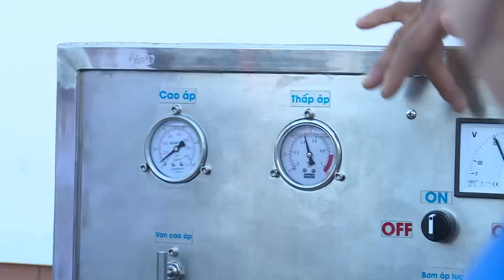Tân Hiệp Phát: Lắp máy lọc nước mặn cho các tỉnh miền tây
Tập đoàn Tân Hiệp Phát hỗ trợ triển khai xây dựng 10 máy lọc nước mặn thành nước ngọt TN6000, mỗi máy có công suất 300 lít/giờ, 6000 lít/ngày phục vụ nước sinh hoạt cho 300 lượt người dân/ngày. 10 hệ thống máy lọc nước mặn thành nước ngọt với tổng kinh phí 2,1 tỷ do Tân Hiệp Phát tài trợ được lắp đặt tại các tỉnh Bến Tre, Sóc Trăng, Cà Mau, Tiền Giang, An Giang, Trà Vinh. Trong giai đoạn tiếp theo, nguồn kinh phí hỗ trợ triển khai các máy lọc nước mặn thành nước ngọt phục vụ đời sống nhân dân sẽ tiếp tục được triển khai từ kinh phí vận động ủng hộ của các nhà hảo tâm, các nhà tài trợ, các nghệ sĩ, ca sĩ và đoàn viên, thanh niên.